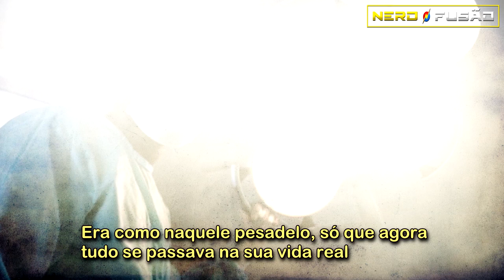CONTOS DE TERROR | PARALISIA DO SONO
Canal Nerd Fusão